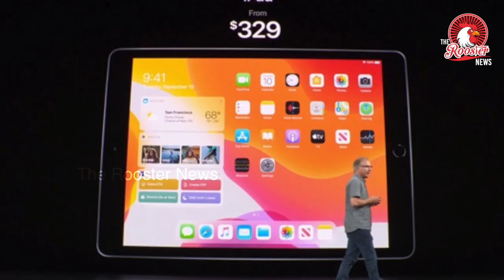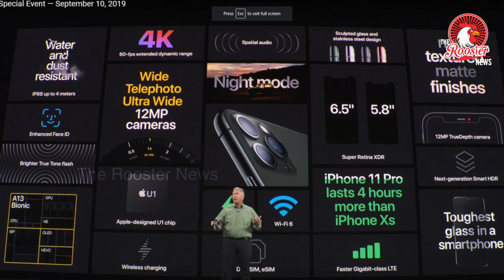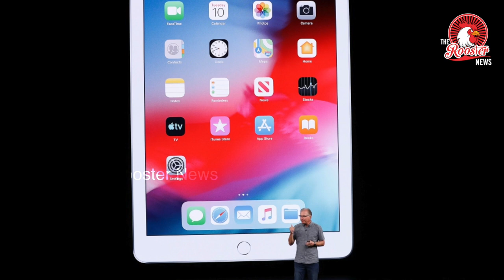New Apple iPhone 11 Trolled by OnePlus | What is the price of iphone 11 in india ?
Apple announced their new iPhones the iPhone 11, iPhone 11 Pro, & the iPhone 11 Pro Max with impressive new iphone 11 features such as a13 bionic chip, ios 13, ultra wide angle camera, night shot, slophie, and much more.